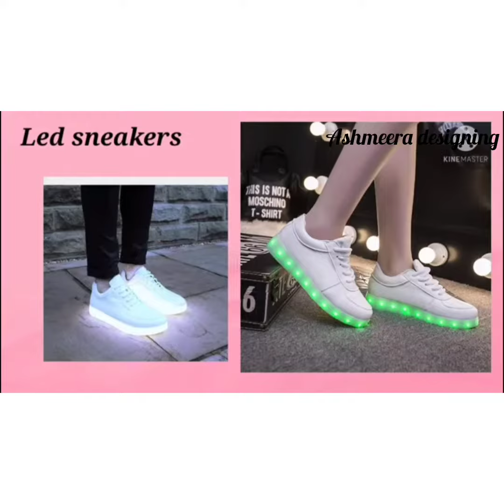sneakers with their name 2023k new sneakers designs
ashmeera designing ideas
sneakers with trousers👖
sneakers with thick sole
sneakers with track pants
sneakers for girls
sneakers with 👖Jean's